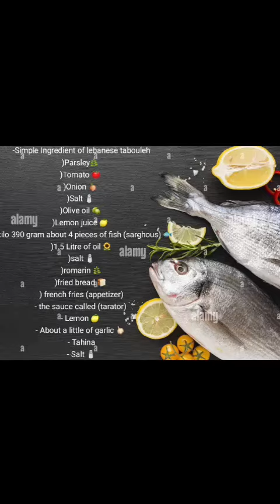Fried Fish, French Fries & Lebanese Tabbouleh | Best Combination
Ingredient:

Lebanese Tabouleh:
- Parsley🌿
- Tomatoes 🍅
- Onion 🧅
- Salt 🧂
- Olive oil 🫒
- Lemon juice 🍋

- 1 kilo 390 gram about 4 pieces of fish (Sarghous) 🐟
- 1.5 Liter of cooking oil 🌻
- salt 🧂
- romarin 🌿
- fried Lebanese bread 🍞
- French fries (appetizer)

Tahina Sauce (tarator):
- Lemon 🍋
- 1 small garlic 🧄
- Tahina
- Salt 🧂